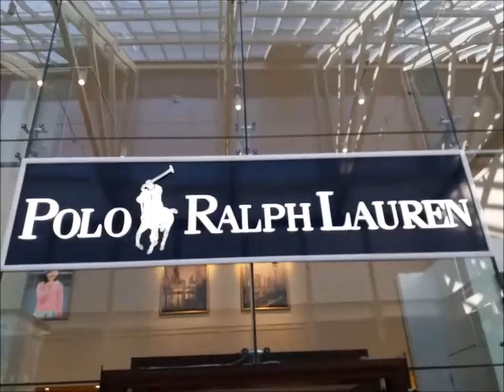IEG THAILAND - ACSP SUMMER CAMP IELTS IN UK 2018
Assumption Samutprakarn School  Summer Camp Program IELTS in UK 2018